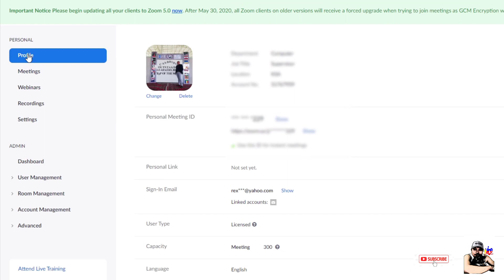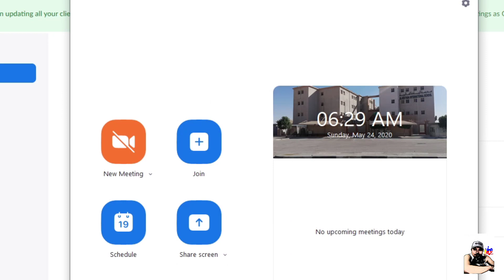How to change Personal Meeting ID in ZOOM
Here is a quick tip on how you can manage to change your personal meeting ID in zoom.